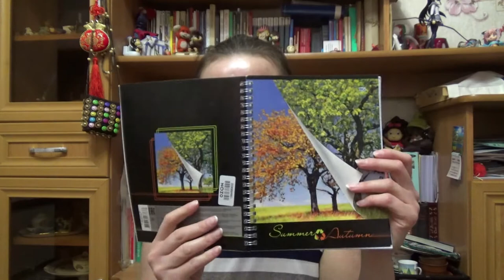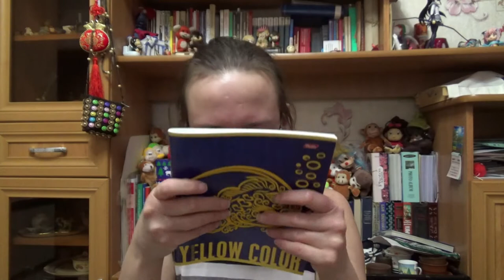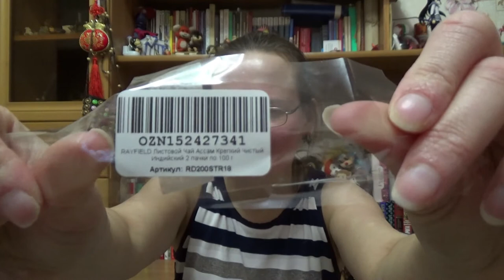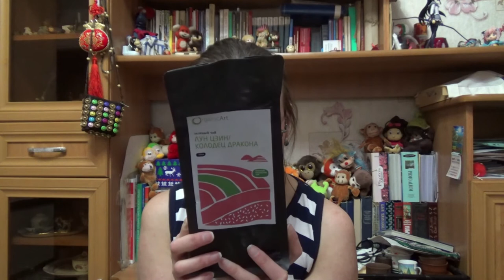заказ с OZON от 12 марта 2020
Если хотите мне что-то прислать или написать письмо::
152616, Ярославская обл, г. Углич,  Косырева Ольга Игоревна, до востребования ;-)